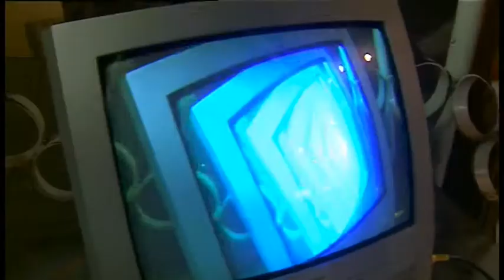André van Amstel Ze is een dame - Clip & Klaar 20A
Making of van de videoclip van André van Amstel met het liedje Ze is een dame. Neem samen met Eric Dikeb en zijn team van Clip & klaar een kijkje achter de schermen hoe deze video tot stand is gekomen. Deel A van deze aflevering.Voor de tweede helft zoek ook naar deel B

Ook een videoclip opnemen?